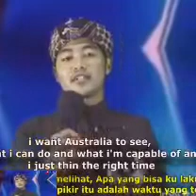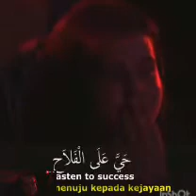دنیا کے نمبر ون شو میں جب لڑکے نے اذان دی تو ججز کا رورو کے براہ ہال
دنیا کے نمبر ون شو میں جب لڑکے نے اذان دی تو ججز کا رورو کے براہ ہال رو پرور مناظر🤲Allah#